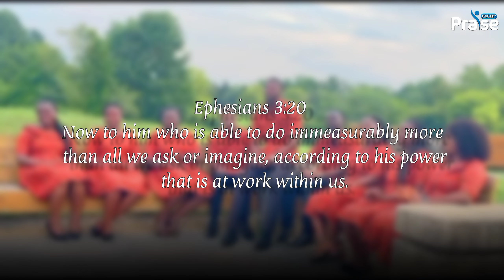ENSO NYAME YE - Pastor Kwabena Donkor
Now to Him who is able to do immeasurably more than all we ask or imagine, according to His power that is at work within us. Ephesians 3:20

Credits:
Sound Engineer: Bigbag Records
Voice Recording: Antwi's Music Ministry Studio
Video: Praise Media
Video Editor: Octavia Media